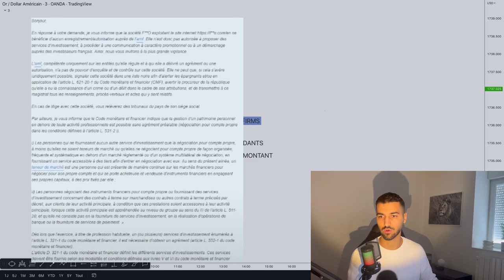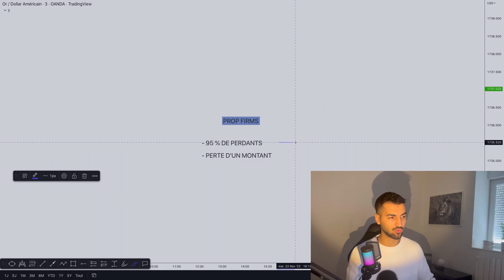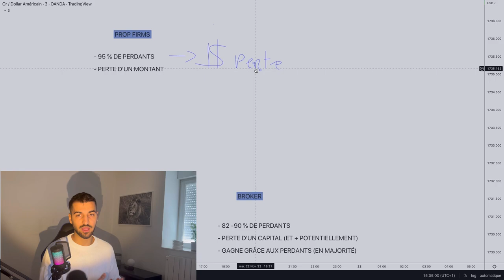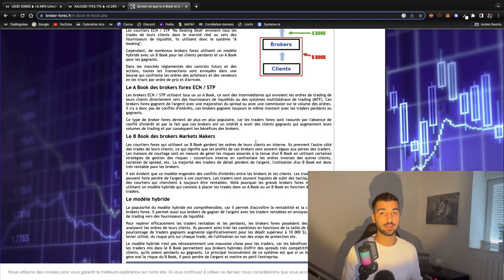FTMO interdit en FRANCE par L’AMF…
Dans cette vidéo, on va discuter ensemble de la société FTMO qui est actuellement sur liste noire AMF.

🎁 Télécharge ta Masterclass Offerte (pour enfin devenir rentable en trading)🎁

🎖 Mon Histoire🎖

Je suis Fabrice, trader depuis 2018 et passionné par le trading , je suis spécialisé sur le marché du FOREX.
Après avoir perdu durant plus d'1 an, j'ai construit ma propre stratégie Je trade avec ma propre Stratégie "PFP" ayant déjà fait ses preuves depuis plusieurs années pour moi comme pour mes élèves.